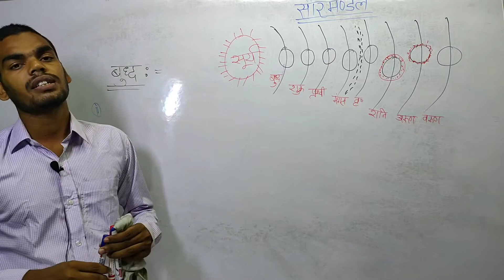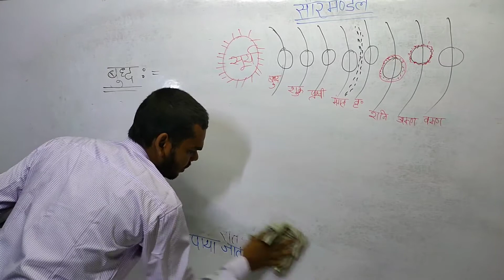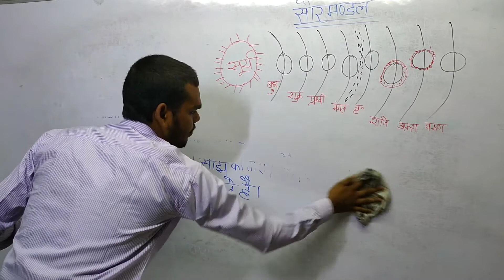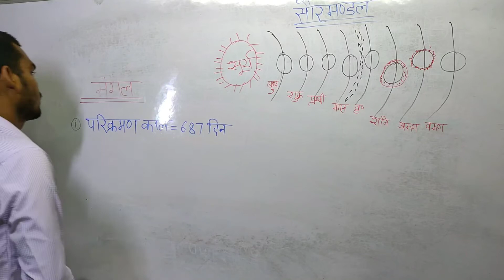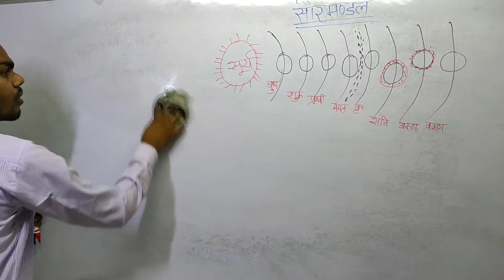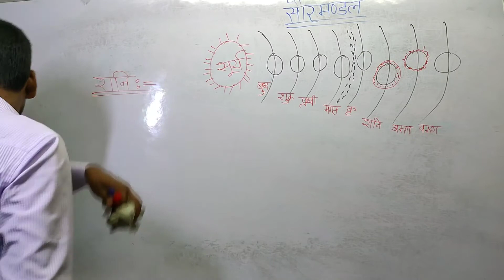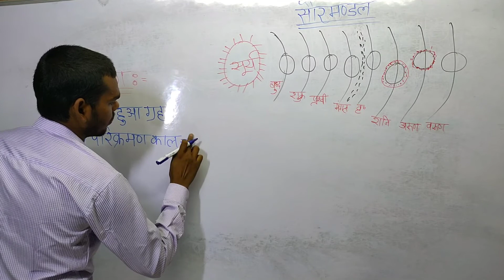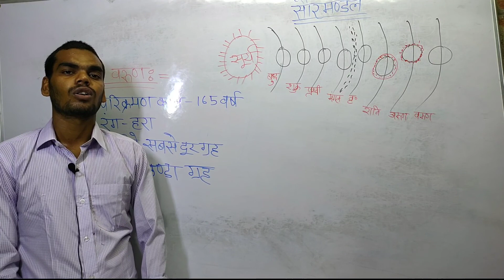सौरमंडल/ सौरमंडल के 8 ग्रह/ सौरमंडल से सम्बन्धित महत्वपूर्ण प्रश्न भाग -2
सौरमंडल
 सौरमंडल में पृथ्वी
सौरमंडल का चित्र
सौरमंडल के बारे में बताएं
सौरमंडल में पृथ्वी कक्षा 6
सौरमंडल किसे कहते हैं
सौरमंडल क्या है
 सौरमंडल का चित्र कैसे बनाएं
सौरमंडल की जानकारी इन हिंदी
 सौरमंडल gk
Gk
 Gs
Solar system
 Sun
 Earth
 Latitude
 Grah
Soar mandal
Crazy go
Gk guru
 Study
 EDU TERIA
Education video
Competition
Geography
Bpsc daroga
Railway
 PSC
Pcs
Uppsc